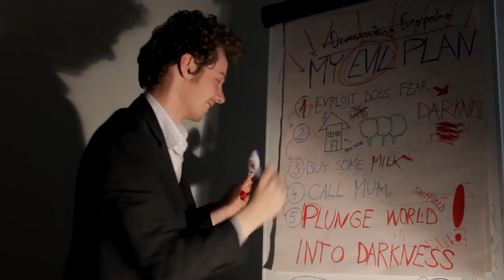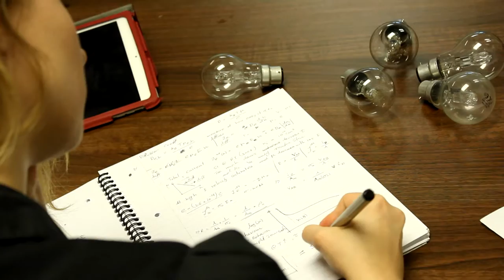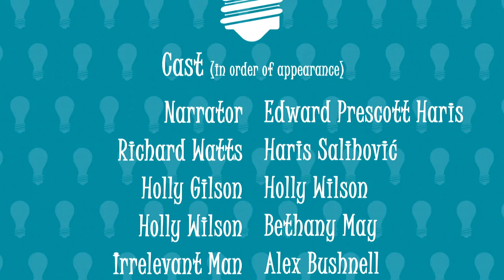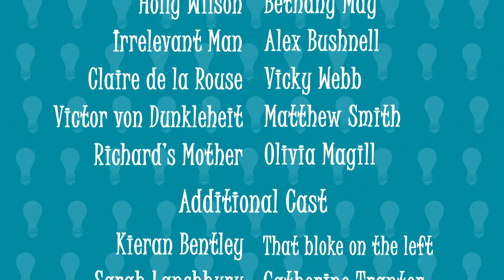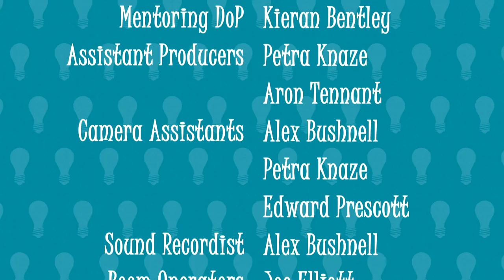Bright Ideas Inc. | Short Film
Bright Ideas Inc. has been bringing light to Sheffield for years - but when the villainous Victor von Dunkleheit hatches a dastardly plan, will the company's employees be able to stop him in time?

This short film was made by Sheffield Student Filmmaking Society.